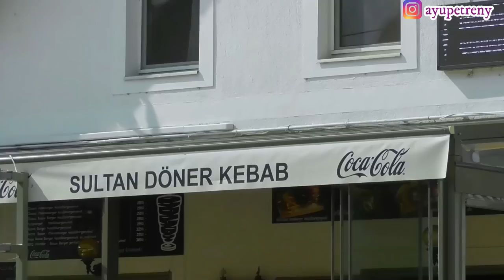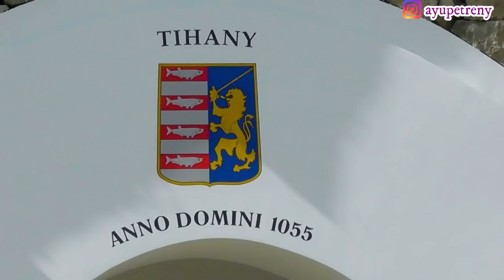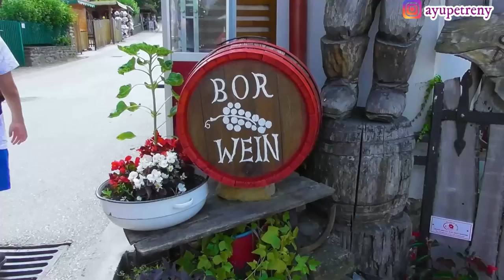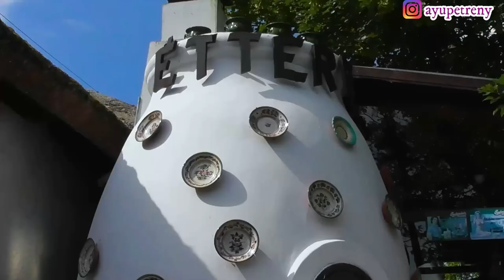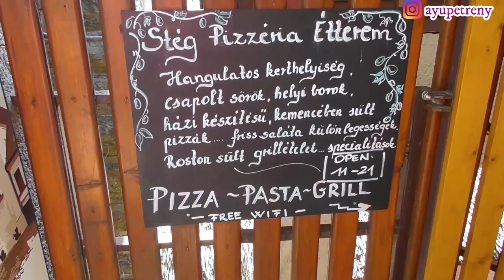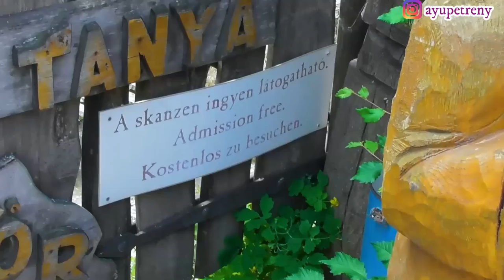Indahnya Desa Tihany di Hungary, Serasa Kembali ke Abad Pertengahan Eropa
Hai semuanya,
Kali ini kita akan jalan-jalan di desa penerima penghargaan sebagai Desa Terenovasi Terindah di Eropa 2014 ya. Namanya Desa Tihany di Hungary.

Desa ini kecil banget, populasinya hanya sekitar 1.200 jiwa saja. Kalaupun kita nggak punya GPS, kita nggak akan nyasar kok.

0:00 Pembukaan
06:57 Danau Terbesar di Eropa Tengah
10:43 Indahnya Desa Tihany
12:21 Berbagai Produk Lavender
15:23 Restoran Steg Pizzeria
19:17 Skanzen